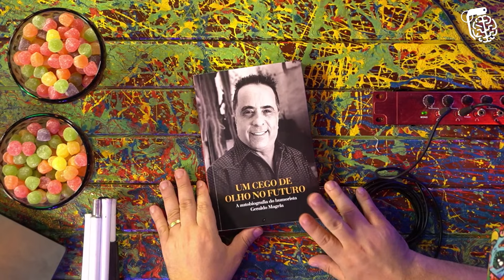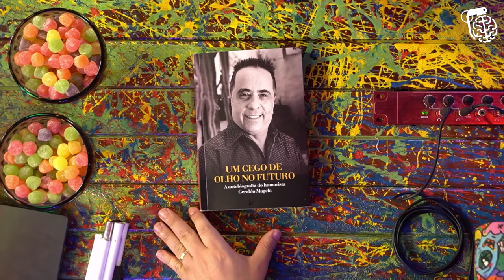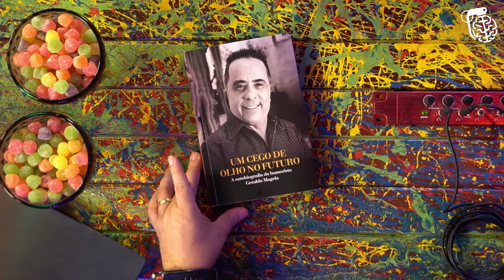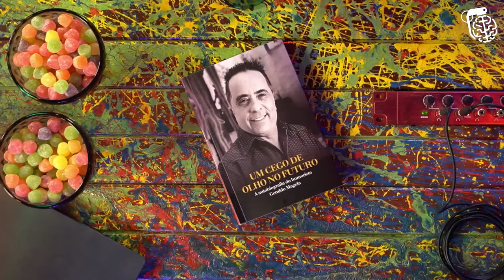GERALDO MAGELA - Inteligência Ltda. Podcast #327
GERALDO MAGELA é humorista, ator e cego. Magela transformou sua deficência visual em humor e faz muito sucesso, participando de muitos programas de humor na TV, desde A Praça é Nossa a quase todas as Escolinhas (do Prof. Raimundo, do Barulho e do Gugu). Já o Vilela só foi pra escola porque era obrigado pela mãe.

Pra garantir o livro: "Um Cego de Olho de Olho no Futuro" é só correr lá no site:

CAIXA POSTAL
81969 | CEP: 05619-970 | São Paulo - SP

- Canal de Stand-up: Rogério Vilela
CAPTAÇÃO, PRODUÇÃO E EDIÇÃO: Fábrica de Quadrinhos
PESQUISA E PAUTA: Fabio Mantoanelli
REALIZAÇÃO: Fábrica de Quadrinhos

0:00 INÍCIO
5:00 CAPÍTULO